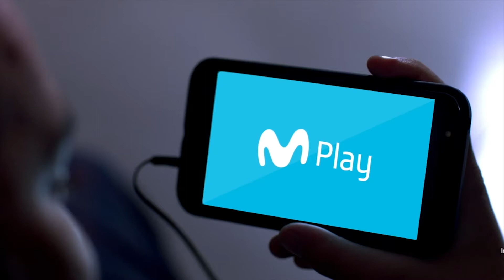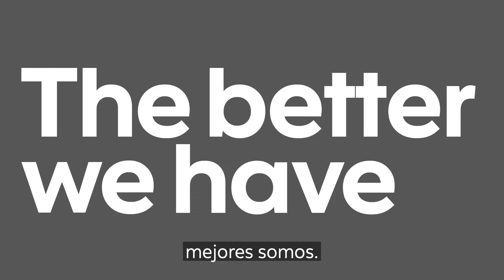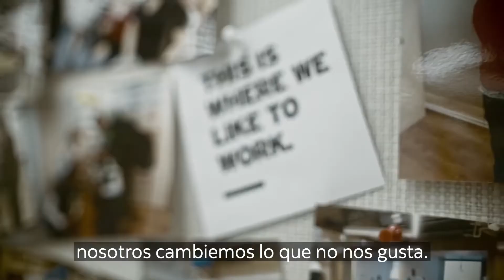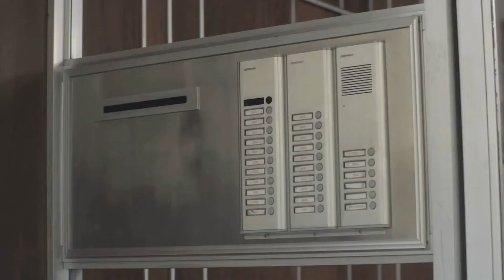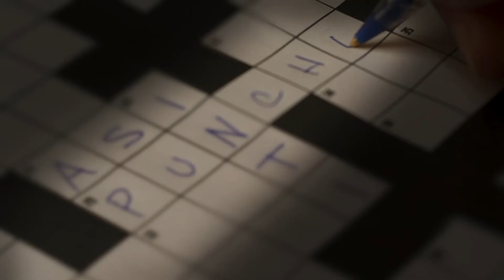Reel Audiopost enero 2020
Algunos trabajos del año y de todos los tiempos